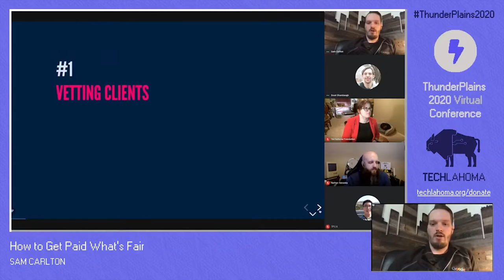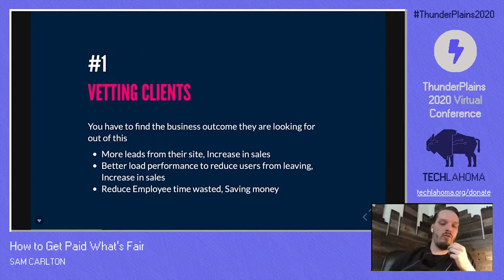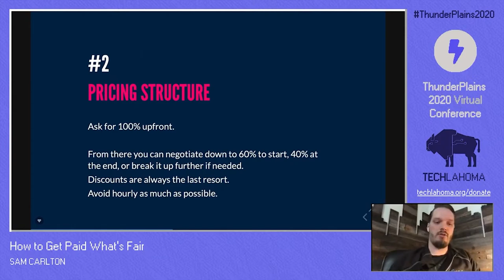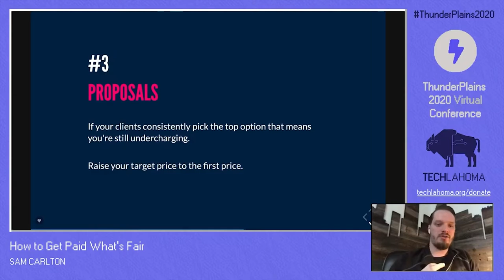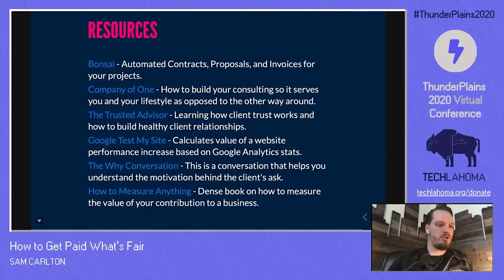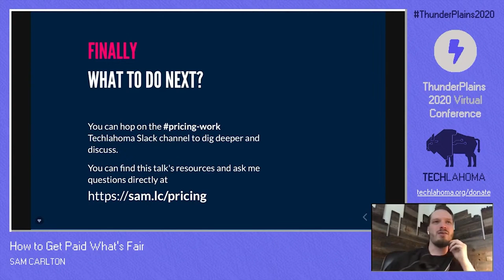How to Get Paid What's Fair - Sam Carlton | ThunderPlains 2020